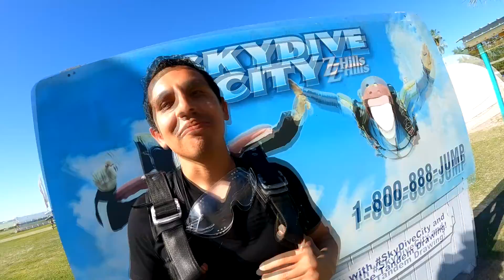Victor Moreno 4 10 2022